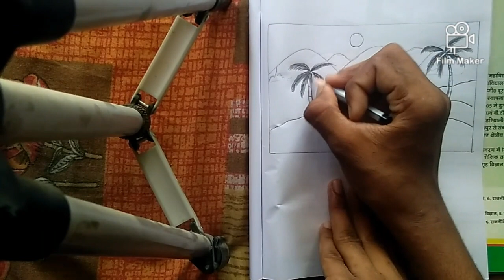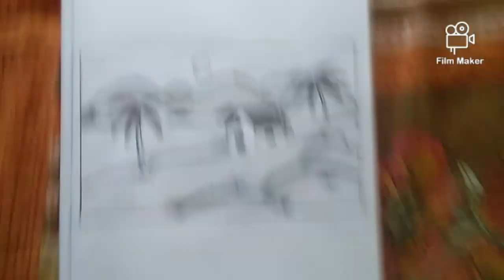landscape drawing /how to make landscape / pencil shading